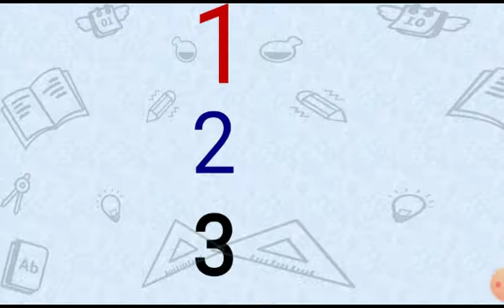Revealing Channels New Name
आज पासून आपला चॅनेल चे नाव आहे
e-ज्ञानवृक्ष
तुम्हा सर्वांना विनंती आहे.
जास्तीत जास्त विद्यार्थ्यांपर्यंत आपला चैनल शेअर करा.